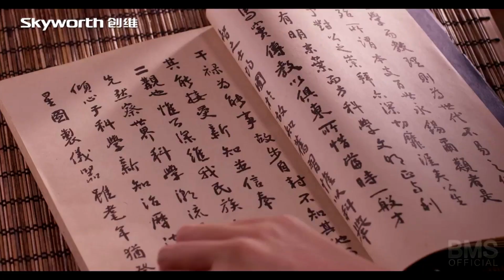Duygusal Fon Müziği, Remix [ Mazinin Külleri ]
Mazinin Külleri Duygusal fon müzikleri remix fon müziği 4K Video Görüntüleri